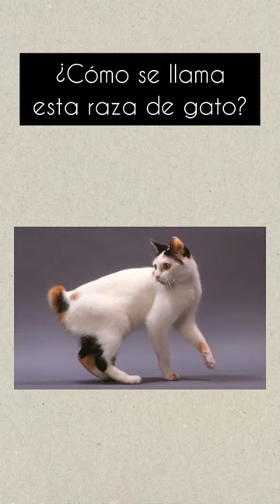🐈 Cómo se llama esta raza de gato?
La raza Bobtail, también conocida como Bobtail japonés o Bobtail americano, se refiere a dos razas de gatos que comparten características similares: el Bobtail japonés y el Bobtail americano.

Bobtail japonés:
El Bobtail japonés es una raza de gato originaria de Japón. Son conocidos por su cola corta y característica, que tiene una apariencia de "pom-pom". Su pelaje es largo y abundante, con un subpelo denso que los protege del clima frío. Tienen un tamaño mediano a grande, con un cuerpo robusto y musculoso. El Bobtail japonés es conocido por ser cariñoso, inteligente y juguetón. Son gatos sociales que se llevan bien con otros animales y son adecuados para convivir con familias.

Bobtail americano:
El Bobtail americano es una raza de gato originaria de Estados Unidos. Al igual que el Bobtail japonés, tienen una cola corta y distintiva, pero su apariencia general es diferente. Los Bobtails americanos tienen un pelaje más corto y su cuerpo es más atlético y delgado en comparación con el Bobtail japonés. Son gatos activos, curiosos y leales. Son conocidos por ser buenos cazadores y pueden tener habilidades para atrapar presas como ratones.